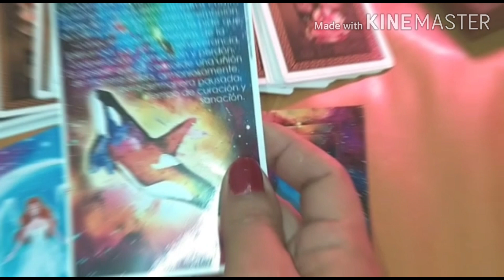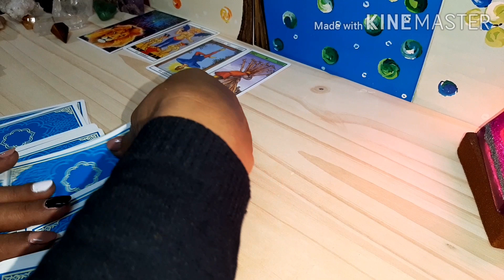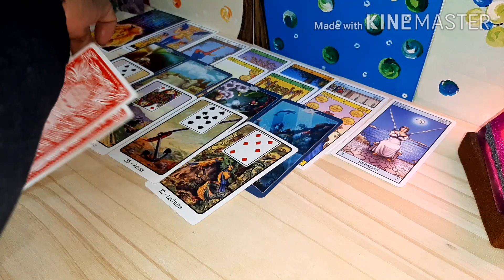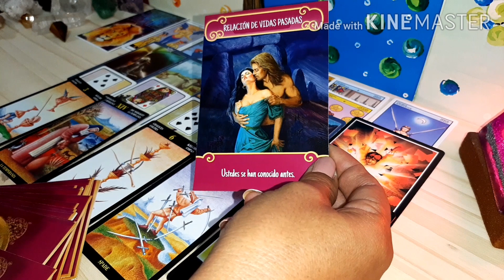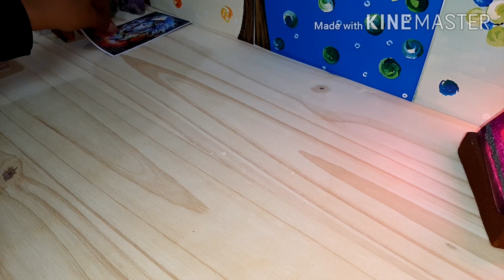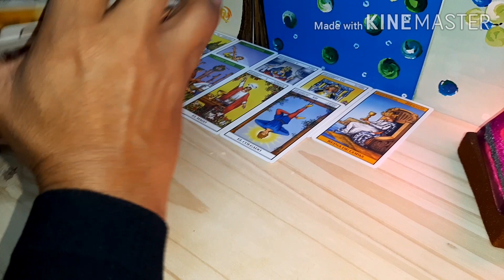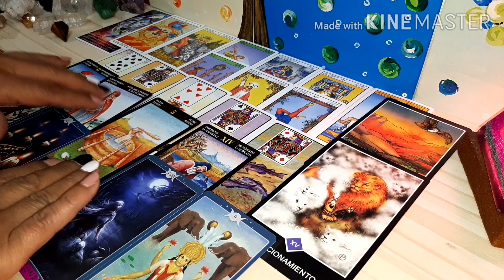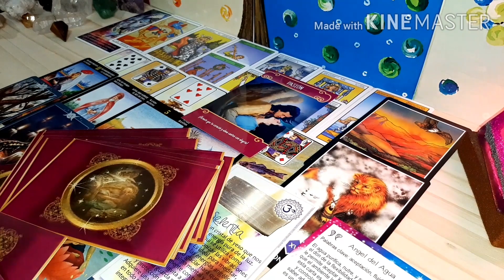AMOR ❤💞💗que siente ? que piensa ? etc